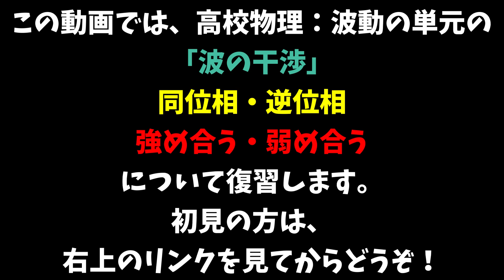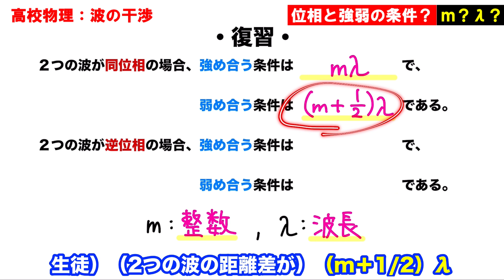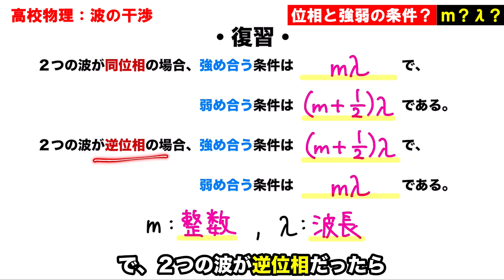【高校物理】波の干渉の基本知識を２分で復習！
波の干渉を解く前に基本知識の復習！

■チャプター
0:00 オープニング

■動画情報
科目：高校物理
指導講師：NI・SHI・NO先生